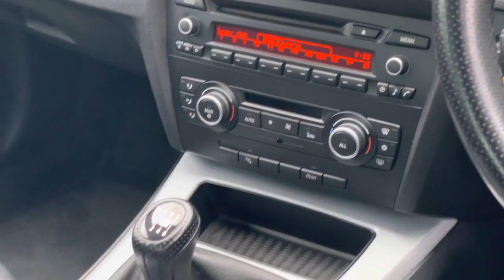BMW 3 Series 2.0 318d Sport Plus Edition 4dr